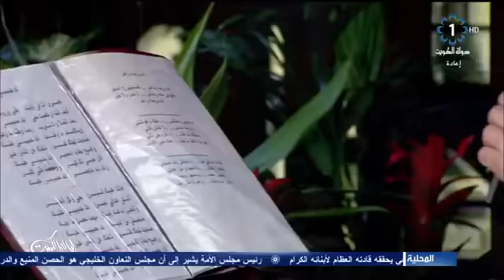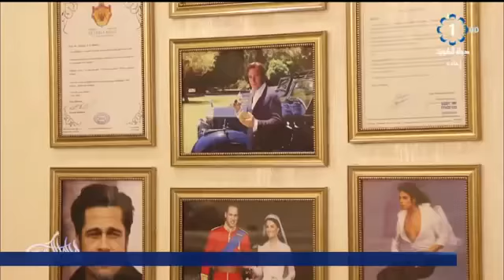Hany Shaker in Layali Kuwait Program / هاني شاكر في برنامج ليالي الكويت